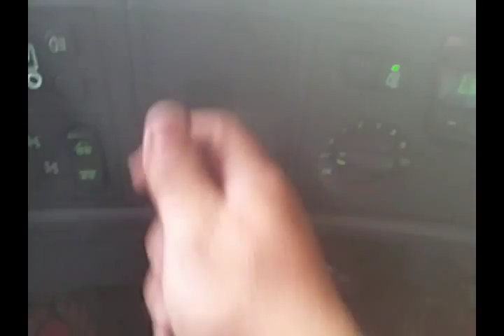Como Engatar uma carreta.